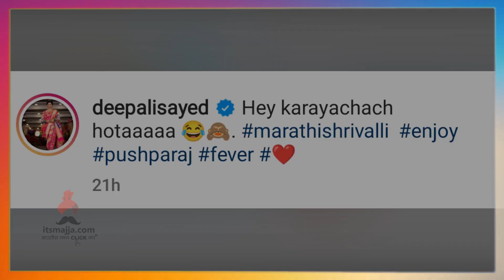दिपाली सय्यदची लेकासोबत श्रीवल्ली स्टाईल | Deepali & Ali Sayed | Itsmajja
अभिनेत्री दिपाली सय्यदची लेकासोबत श्रीवल्ली स्टाईल, व्हिडिओ नक्की बघा